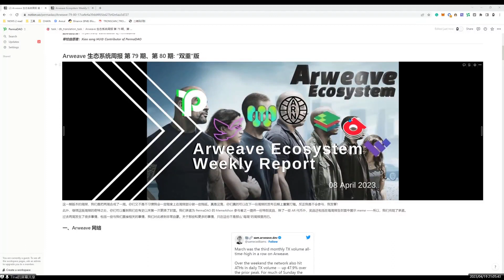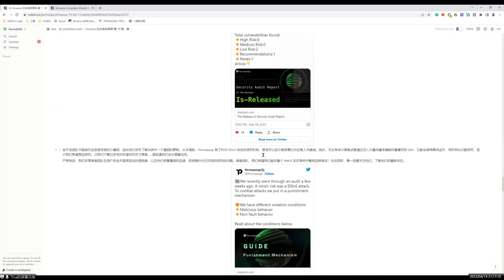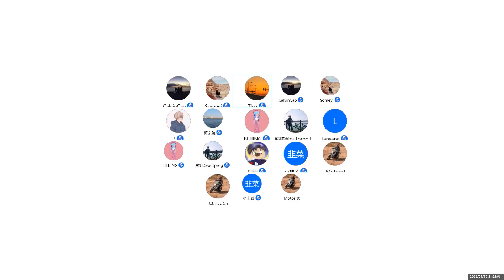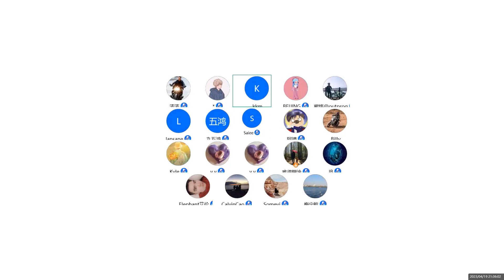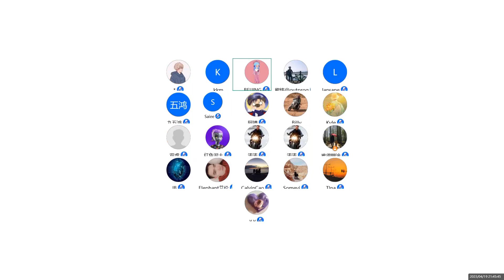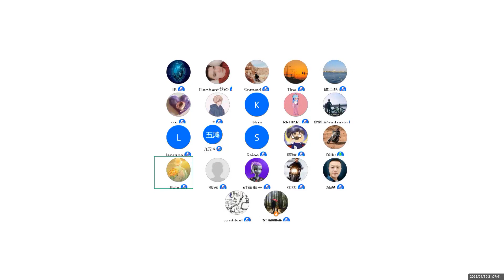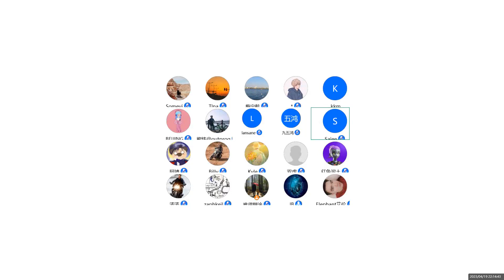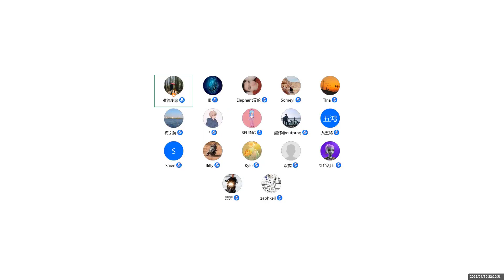【周报茶话会】第二十二期 AR周报共读分享 | Eternity.AI 项目探索 | Permaswap 更新惩罚机制 | PermaDAO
● 时间：2023 年 4 月 19 日   UTC+8  21：00
● 主题：Arweave 生态周报第二十二期共读分享会
● 主要流程：
1. 梳理最新 2 期 Arweave 生态周报（第 79&80 期）
2. 解释在生态周报中出现的 Arweave 各项目方的相关背景
3. 挑选 1-2 个重点项目方做详细介绍 + 功能演示
4. Q&A
● 参与嘉宾：
Yifan XU              PermaDAO 贡献者
Allen                    PermaDAO 大使
关于 PermaDAO 更多信息：

【自愿者报名】进DC频道中文验证入门看板填写表单
● TG 电报群

▎欢迎加入PermaDAO！一起共建 Arweave 生态！